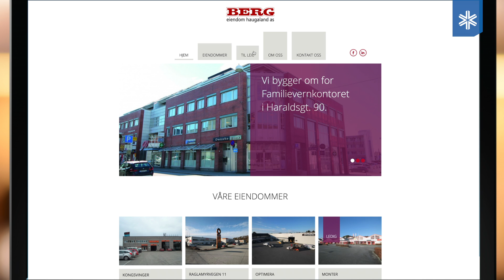Nettsted for Berg Eiendom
Berg Eiendom har fått et nytt nettsted som gjør det enkelt for dem å oppdatere plantegninger og informasjon om eiendommene de forvalter. Les mer